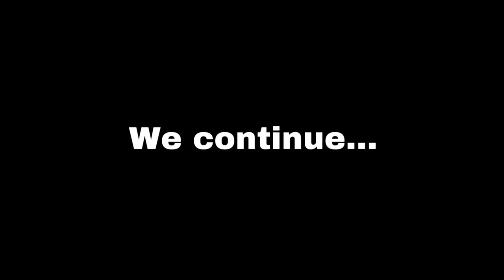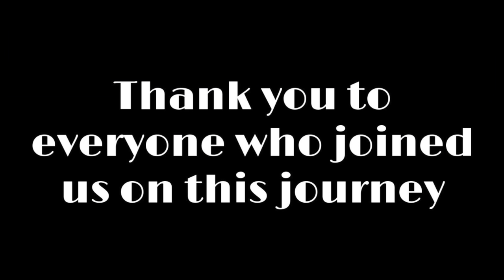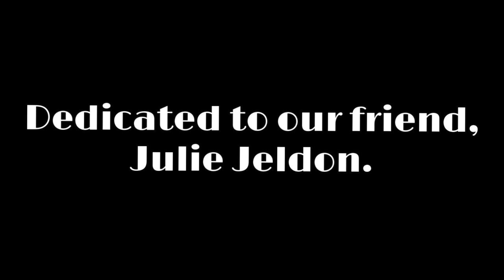FOALWATCH (horse birth vlog pt 2)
She’s finally here! It’s been a crazy long journey but we did it!